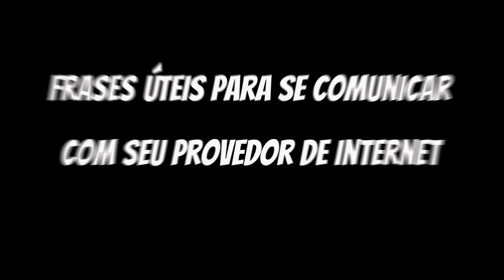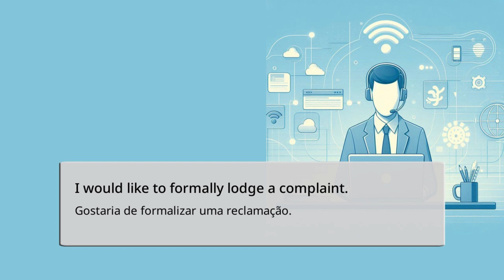Aprender inglês - Frases úteis para se comunicar com seu provedor de Internet